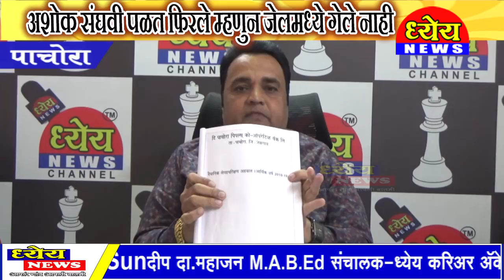Dhyeya News अशोक संघवी पळत फिरले म्हणुन जेलमध्ये गेले नाही